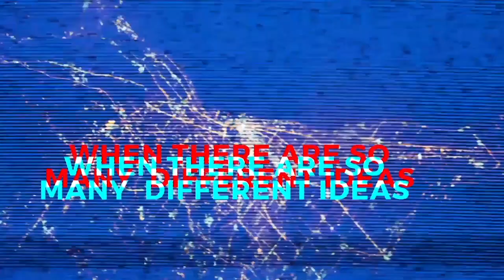Finding Rest When You Feel Exhausted | Mixed Messages Video Podcast